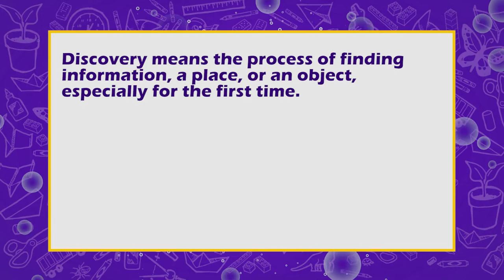Word of the Week - Discovery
The Word of the Week is "Discovery"
Discovery means the process of finding information, a place, or an object, especially for the first time.